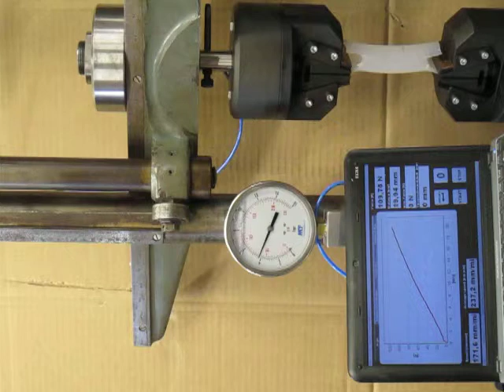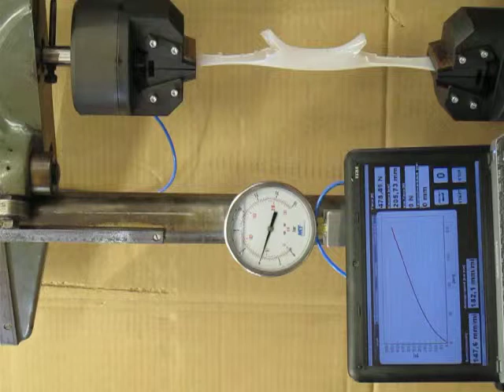TH175 20+BP 4bar flat Silikon 22 5 2014 011